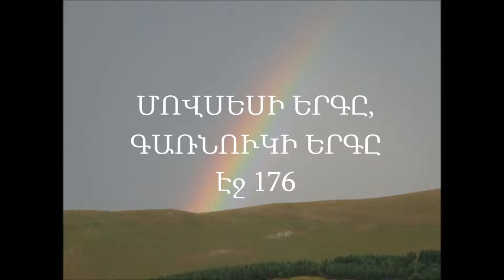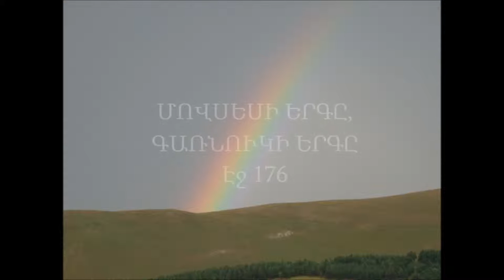ՄՈՎՍԵՍԻ ԵՐԳԸ, ԳԱՌՆՈՒԿԻ ԵՐԳԸ